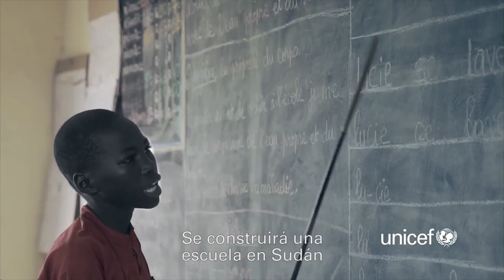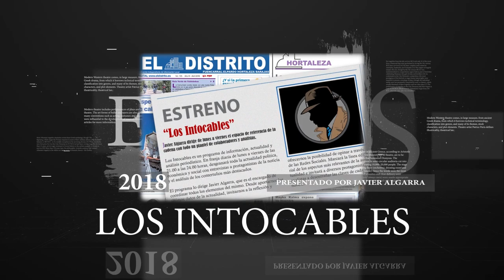Vox.Abascal: «Estaremos siempre en contra de desenterrar muertos y odios del pasado»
Vox Abascal Franco Distritotv Televisión es un canal de televisión que incluye información política, económica, deportiva y social, películas, series y documentales. Lo puedes ver en la TDT de Madrid en las frecuencias 45 (666 MHz) y 57 (760 MHz) , y en nuestro canal de Youtube